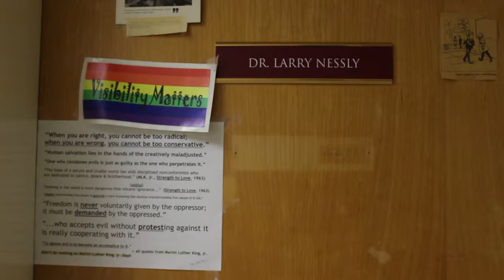LGBTQ Support at NCCU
Two Professors are stepping up with a course about LGBTQ history.